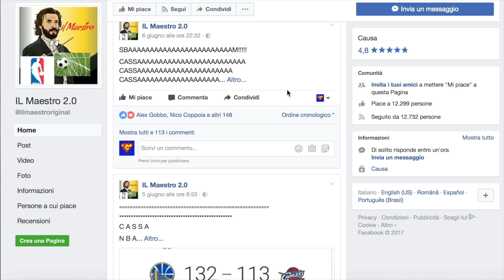[CHE FIGURA DI MER*A!] CARO CASSANO, TU NON STAI BENE!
Cassano stava per annunciare il ritiro dal Verona e dal calcio giocato, e invece..

Ps: se siete interessati, contattatelo scrivendo gabboman!